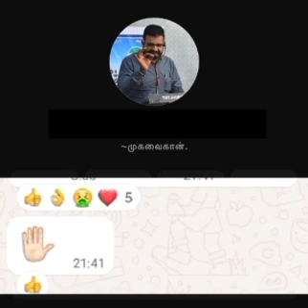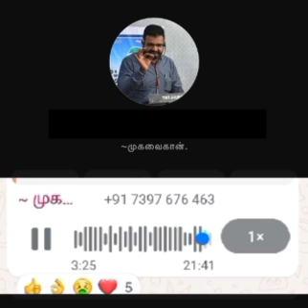கள்ள ஸலஃபிகளின் கள்ள வேலைகள்.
mugavaikhan puduvalasai.

 மார்க்க விவாத தளம்.